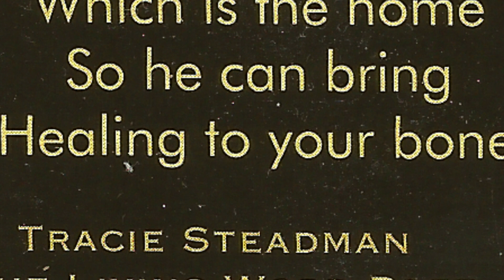2015 WCGG - Next Generation Healer Award - Dr. Raul Nogueira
Raul Nogueira, MD, Director, Neuroendovascular Division – Marcus Stroke & Neuroscience Center, is an acclaimed interventional neurologist, specializing in neurocritical care and interventional neuroradiology. Since coming to Grady in 2010, Dr. Nogueira has not only saved lives, he has saved the cherished way of life patients often lose when a major stroke occurs. Dr. Nogueira completed medical school at the Federal University of Ceara in Brazil. He did his neurology residency and fellowships in Neurocritical Care/Stroke and Diagnostic and Interventional Neuroradiology at Massachusetts General Hospital. From his tenure as an Assistant Professor of Neurology at Harvard Medical School, he joined the Emory School of Medicine faculty. Dr. Nogueira’s expertise and successes have made Grady’s Marcus Stroke Center the referral center for more than 70 Georgia hospitals, as well as hospitals in surrounding states.